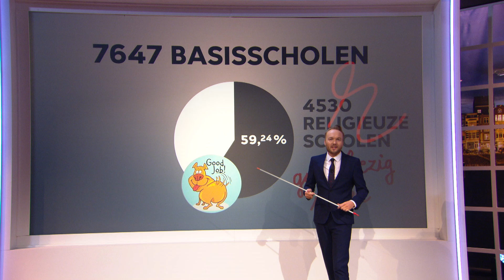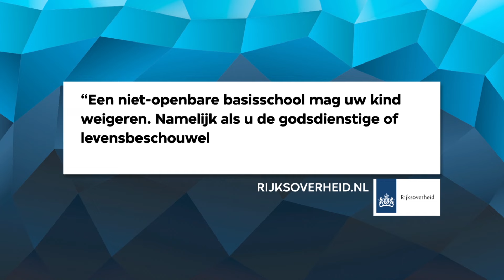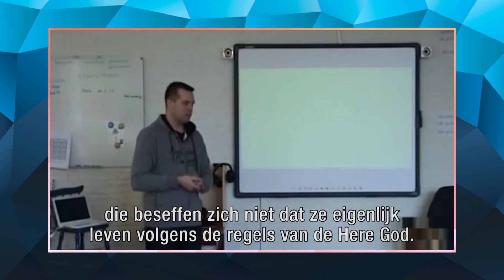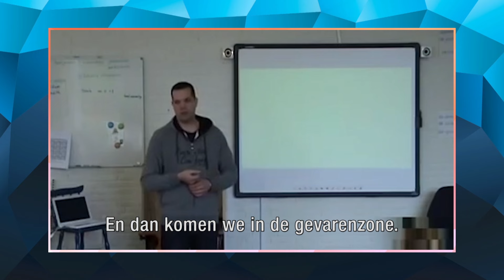Bijzonder onderwijs - Zondag met Lubach (S05)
In Nederland kennen we verschillende soorten basisonderwijs, waarvan 59% een religieuze basis kent: het bijzonder onderwijs. Net als openbare scholen worden deze religieuze scholen door de overheid betaald. In die zin zijn alle scholen dus gelijk, maar sommige scholen zijn ietsje gelijker dan andere. Zo mogen religieuze scholen nieuwe aanmeldingen om meer redenen afwijzen dan openbare scholen dat mogen. Wil Arjen de financiële gelijkstelling van bijzonder onderwijs afschaffen? Nee joh. Arjen gaat nog een stapje verder.